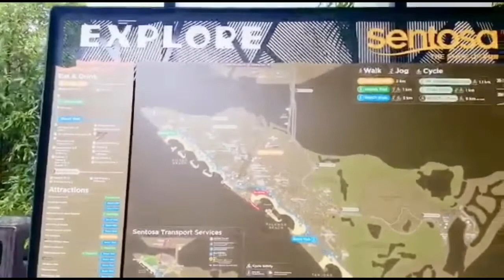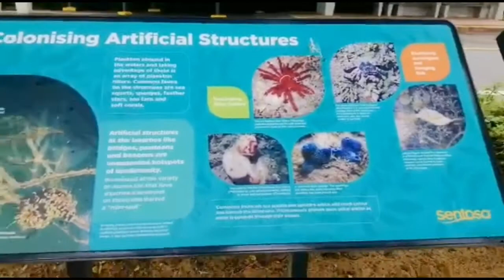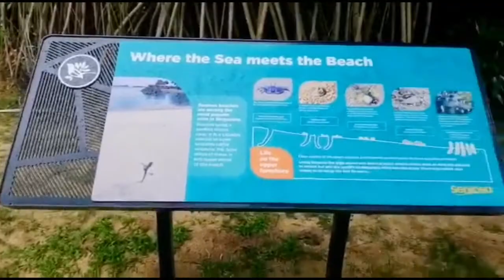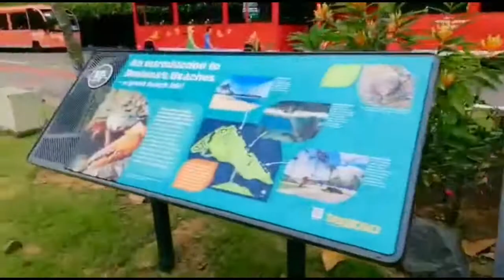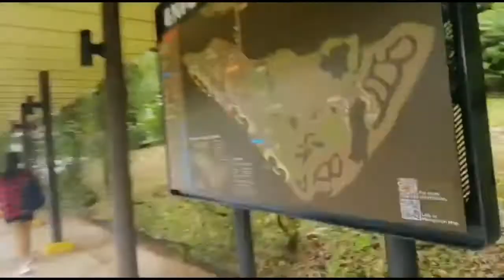Beach Side @ Sentosa Palawan Beach